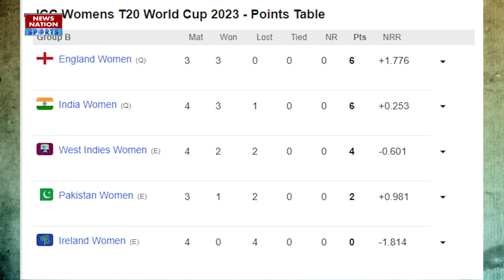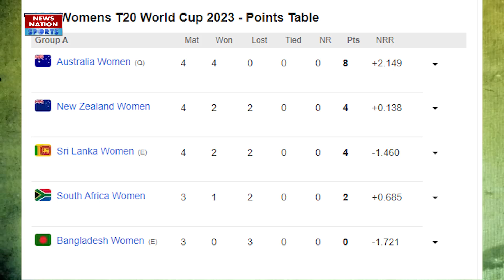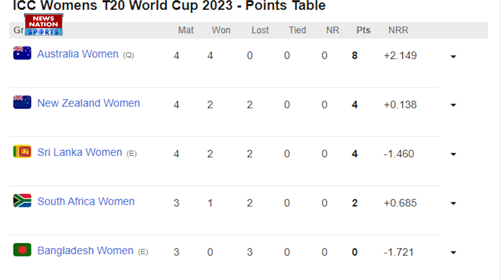IND vs AUS Women's T20 World Cup Semifinal: भारत का राह मुश्किल | India vs Australia Semifinal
The semi-final match of the Women's T20 World Cup 2023 between India and Australia will be played on 23 February. There are many challenges before India. Apart from this, the poor form of the captain is another big concern in front of India. See in this video.

भारत और ऑस्ट्रेलिया के बीच महिला टी-20 वर्ल्ड कप 2023 का सेमीफाइनल मुकाबला 23 फरवरी को खेला जाएगा. भारत के सामने कई चुनौतियां हैं. कप्तान का खराब फॉर्म इसके अलावा भारत के सामने एक और बड़ी चिंता है. इस वीडियो में देखिए.